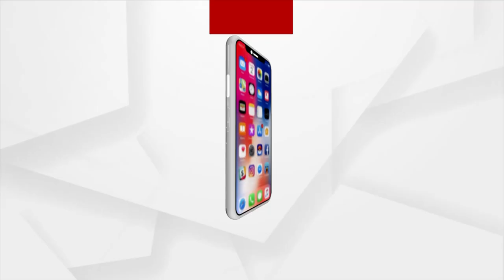Youth foils illegal Cow Smuggling in Bhubaneswar, 30 Cows Rescued from Truck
Youth foils illegal Cow Smuggling near Tankapani Road in Bhubaneswar. 30 Cows Rescued from Truck.